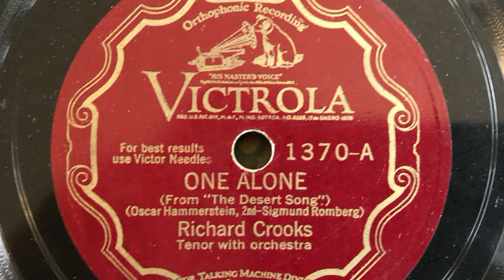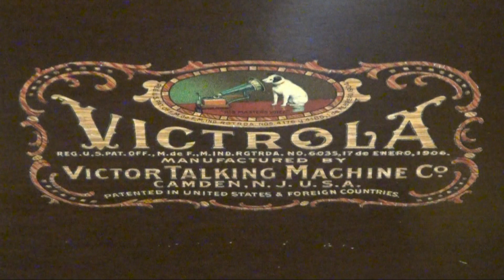"One Alone" by Romberg and Hammerstein on Victrola 78 RPM Record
"One Alone" sung by Richard Crooks,  composed  by Sigmund Romberg and Oscar Hammerstein.  Released in 1929 and on Victrola No. 1370-A 78 RPM Record.  Played on a Victrola Talking Machine with a Tungs-Tone Stylus. Videography by Dane C. Sorensen